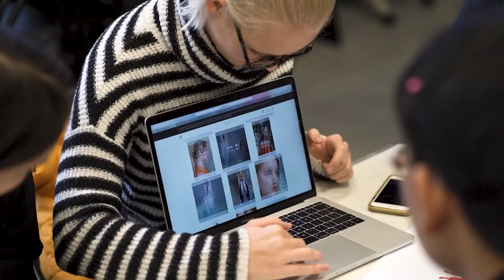Content Marketing London | Freelance Videographer London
We create purposeful captivating media that seeks to engage an audience's attention. Content marketing is your brand’s strategy for getting noticed and we love nothing more than getting creative.